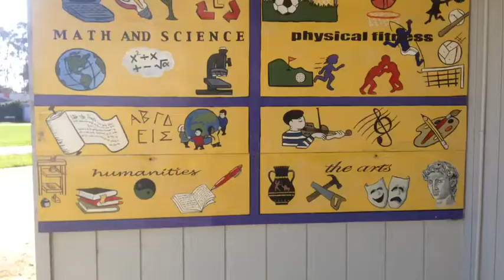The Quest To Find The Yearbook